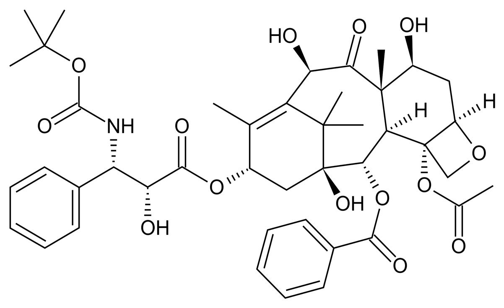Docetaxel | Wikipedia audio article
This is an audio version of the Wikipedia Article:
Docetaxel

SUMMARY
Docetaxel (DTX), sold under the brand name Taxotere among others, is a chemotherapy medication used to treat a number of types of cancer. This includes breast cancer, head and neck cancer, stomach cancer, prostate cancer and non-small-cell lung cancer. It may be used by itself or along with other chemotherapy medication. It is given by slow injection into a vein.Common side effects include hair loss, low blood cell counts, numbness, shortness of breath, vomiting, and muscle pains. Other severe side effects include allergic reactions and future cancers. Side effects are more common in people with liver problems. Use during pregnancy may harm the baby. Docetaxel is in the taxane family of medications. It works by disrupting the normal function of microtubules and thereby stopping cell division.Docetaxel was patented in 1986 and approved for medical use in 1995. It is on the World Health Organization's List of Essential Medicines, the most effective and safe medicines needed in a health system. Docetaxel is available as a generic medication. The wholesale cost in the developing world is about US$15.53 to US$87.37 per 80 mg vial. This dose in the United Kingdom costs the NHS about £454.53.